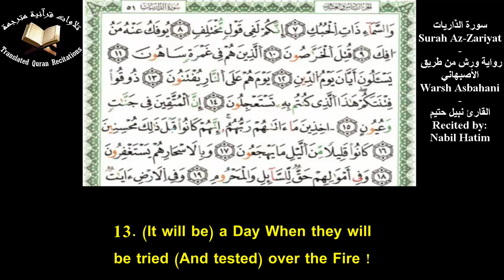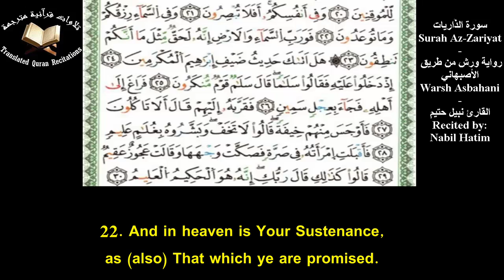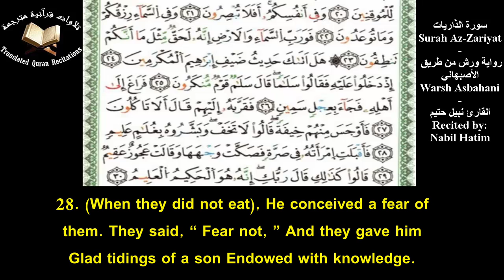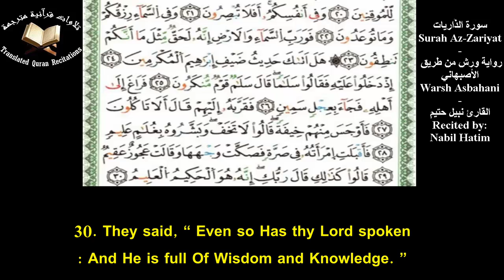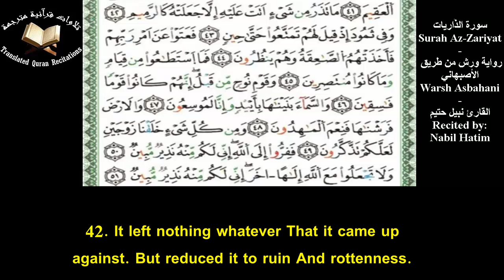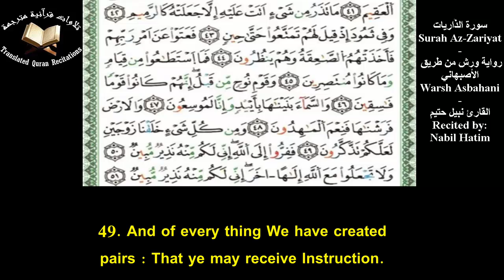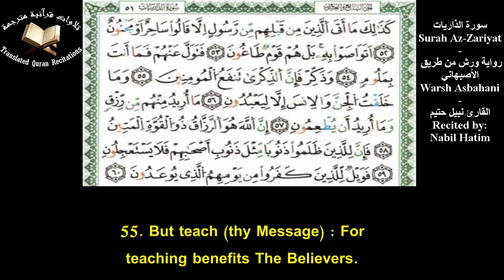Quranic Recitation Of Surah Az-Zariyat (Ch.51) With Eng Translation - Nabil Hatim l السورة الذاريات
Quranic Recitation Of Surah Az-Zariyat (Ch.51) With Eng Translation l Recited By Nabil Hatim l Warsh Asbahani
تلاوة سورة الذاريات برواية ورش عن نافع من طريق الأصبهاني مع ترجمة يوسف علي - القارئ نبيل حتيم